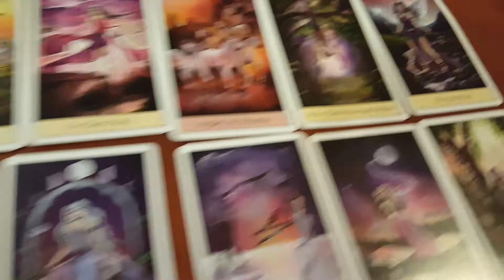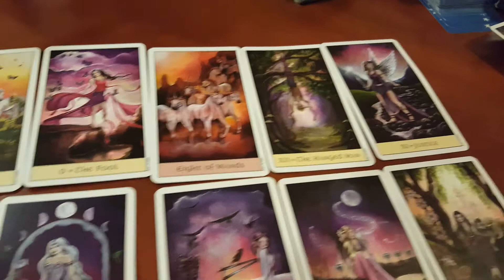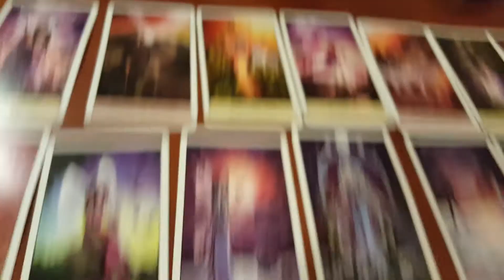Leo's tarot reading 8-13-2018